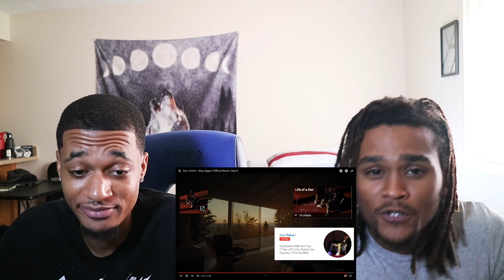Don Toliver - Way Bigger (Official Music Video) [REACTION!] | Raw&UnChuck